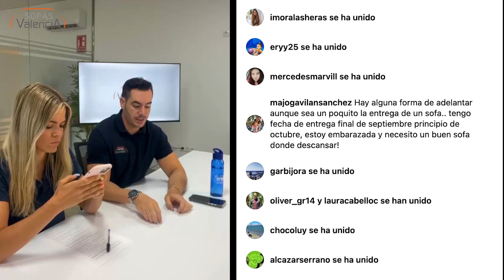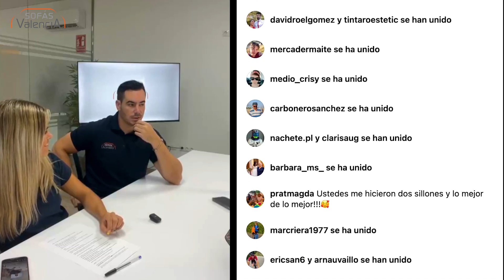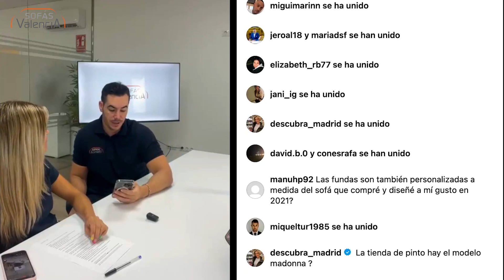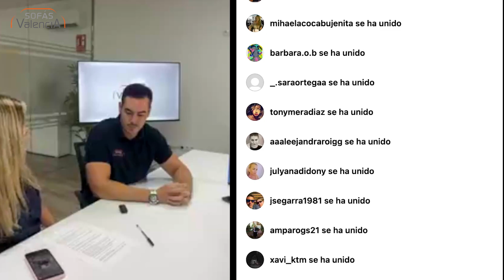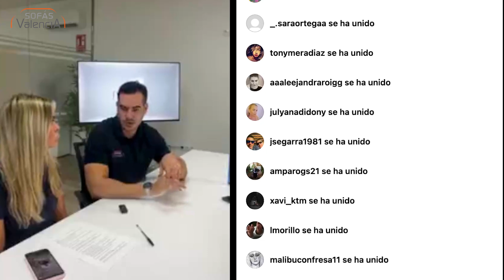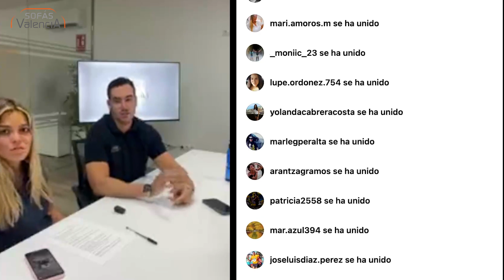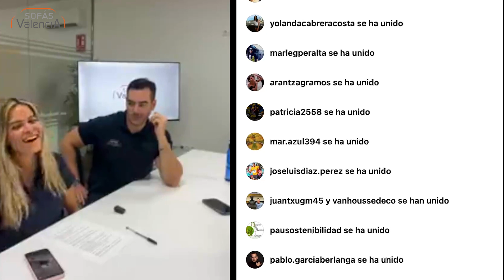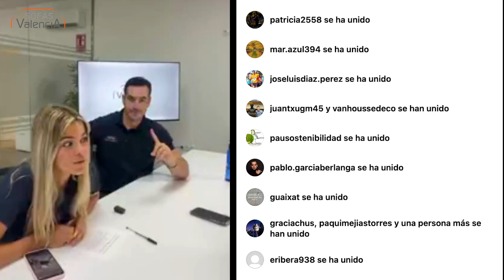👉🏼 Resolvemos Dudas: Todo sobre Sofás, Colchones y Tapizados 🛋️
¡Acabamos de tener un directo increíble con el experto Álvaro Murillo, resolviendo todas esas dudas que siempre nos preguntáis sobre sofás, colchones, tapizados, espumas y mucho más! 🛋️✨ Fue un directo lleno de diversión y, sobre todo, ¡muy informativo! 🤩

Si tienes más preguntas o te gustaría ver el video completo, ¡no dudes en dejar tu comentario! 📲👀